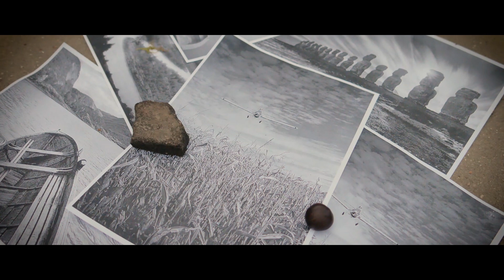УМНЫЙ ЛАГЕРЬ :: ЧЕТВЕРТНЫЕ КАНИКУЛЫ / ОСЕНЬ - 2019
Мини-фильм осенней смены «Умного лагеря» 2019 года, организованной в дни четвертных каникул